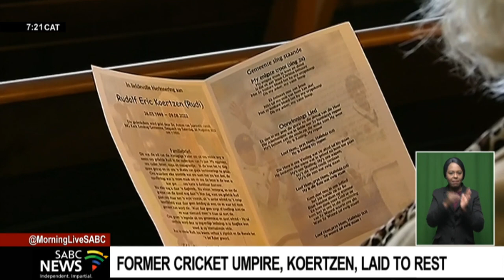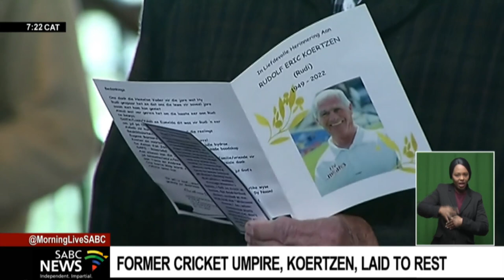Former international cricket umpire Rudi Koertzen laid to rest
Former South African cricket umpire Rudi Koertzen, labelled the 'slow finger of death, who died in a car accident recently, has been laid to rest in his home town of Dispatch.
Friends, former colleagues and family braved the cold weather to pay their last respects to the son, who made a name for himself on the international stage by being rated the world's number two after Pakistan's Aleem Dar, following the 331 international matches he officiated.
Koertzen also became the second umpire after Steve Bucknor to stand in 100 test matches.
SABC's Lerato Fekisi reports.